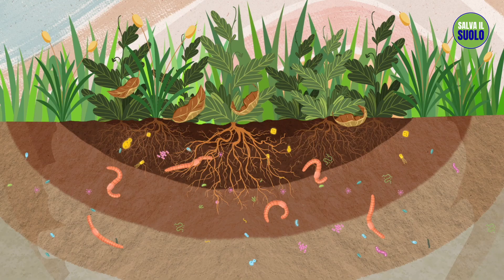Giornata Mondiale della Terra | Sadhguru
In questa Giornata della Terra, impegniamoci a portare la preoccupazione per il suolo nel cuore di ogni essere umano. Salviamo il suolo!
Facciamo in modo che accada!